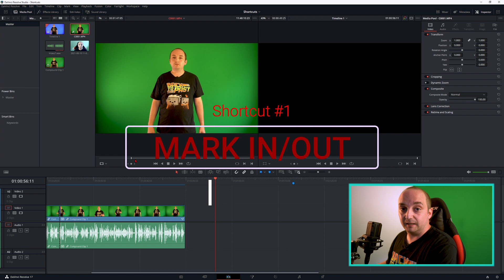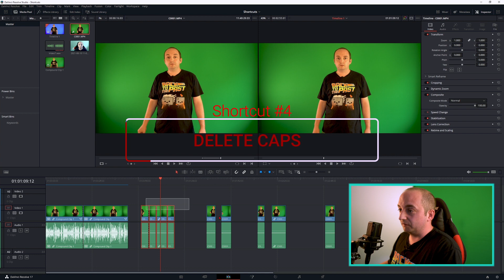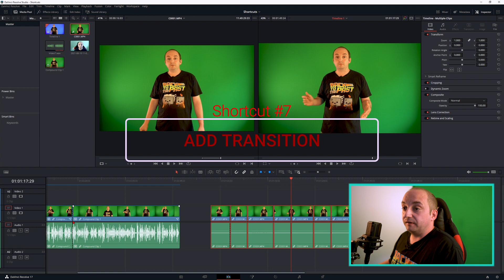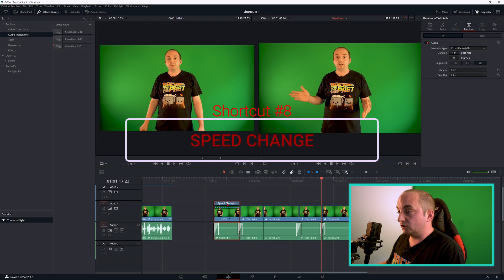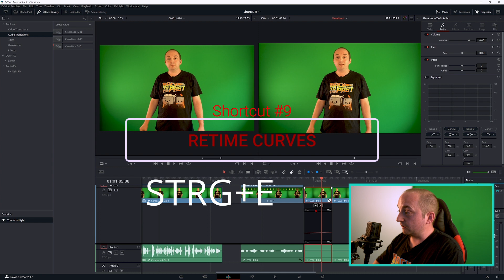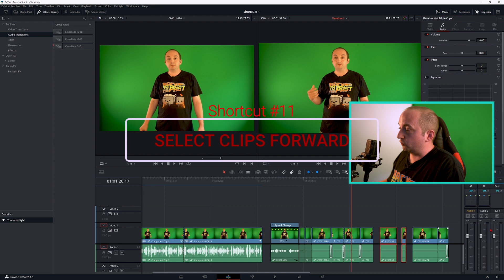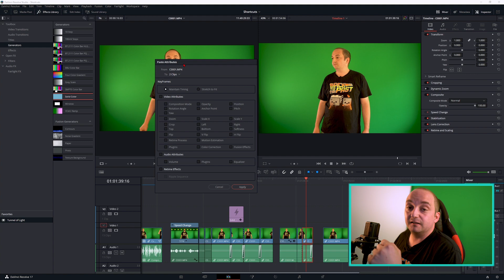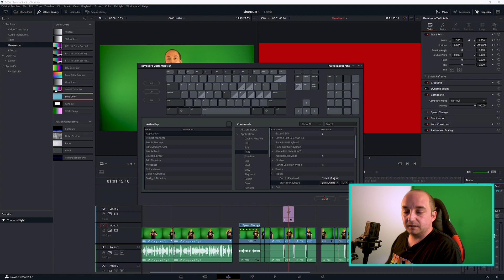12 Shortcuts um extrem schnell zu schneiden in DaVinci Resolve 17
Heute gibt es 12 Shortcuts um extrem schnell zu schneiden in DaVinci Resolve 17

⭐Über ein Abo würde ich mich natürlich auch sehr freuen⭐

Was ich so verwende
► Sony SEL-1655G
► LED Videoleuchte
► DaVinci Resolve Studio Version

Kai voll abgedreht: Mehr als nur ein Film! Voll und abgedreht durch die Mitte :D